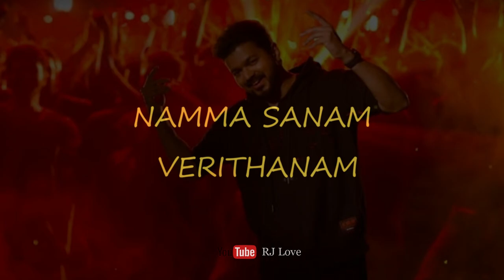Bigil Verithanam song Lyric Video | Thalapathy Vijay | whatsapp status | RJ Love